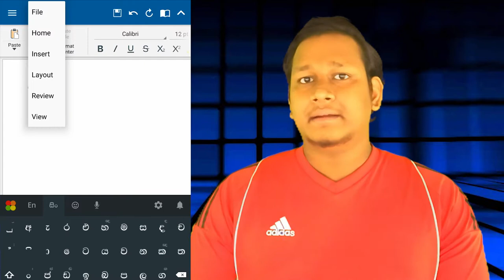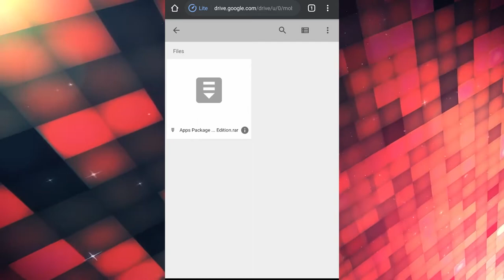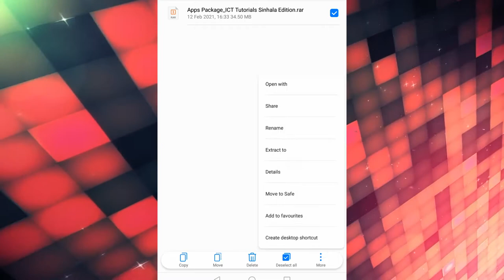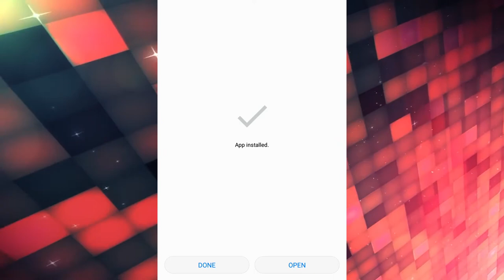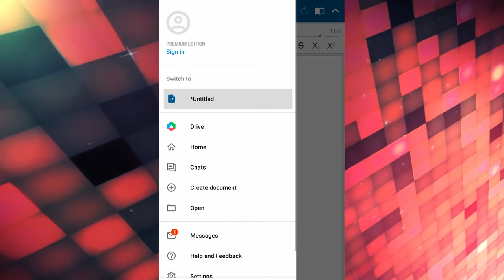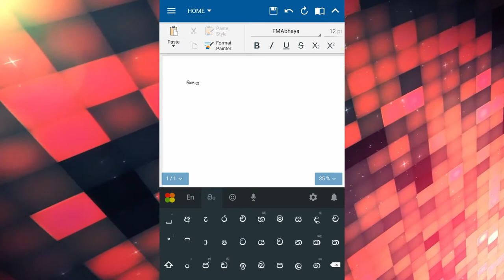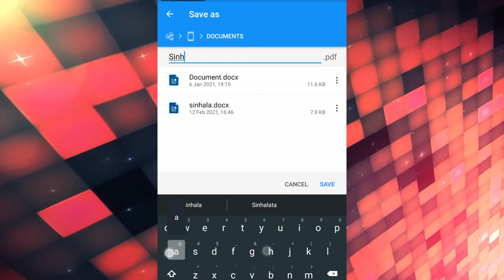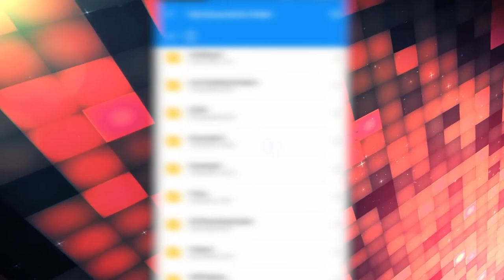Create Assignment Using Mobile With Fm Fonts Sinhala (Office Suite)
Now You Can Create Your Assignment As Easily On Your Mobile With Fm Fonts.

0:00 -  Introduction
01:37 - Download File On Comment
02:29 - Extract Files
03:34 - Install App
03:47 - App Open And Basic Concept
05:19 - Add External Fonts (Fm Abaya)
06:23 - Create Assignment
06:55 - Save File As docx
07:40 - Save File As Pdf
09:38 - Page Layout Option
09:56 - Summary Of Video